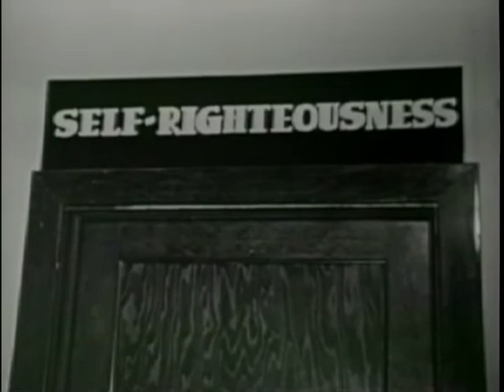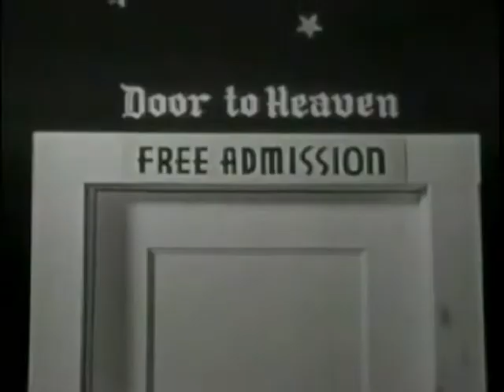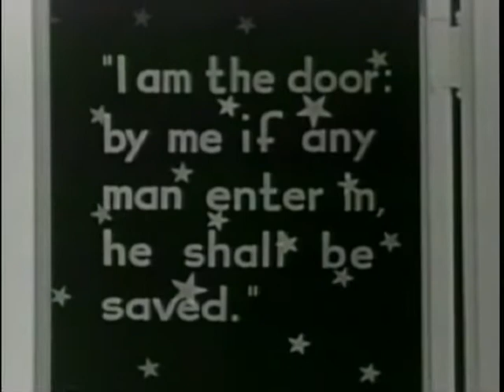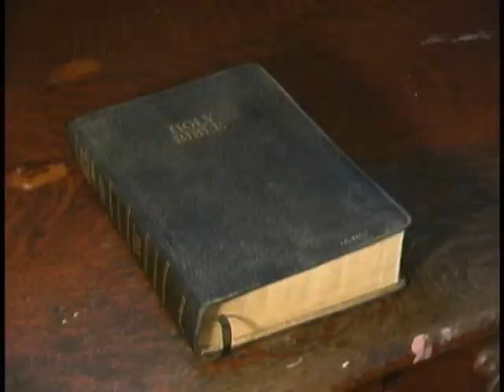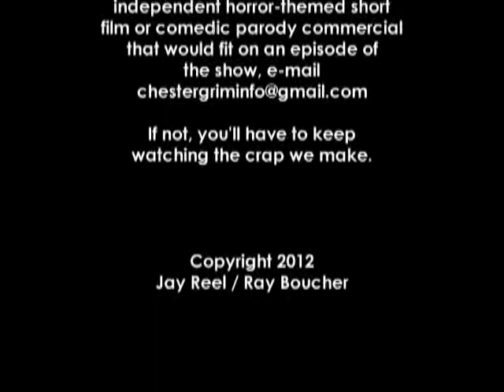Chester Grim's Mausoleum - Series 4 Episode 3 - "Arise, Wormser, Arise" (2012)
Chester's friend Mr. Wormser has been resurrected - as a disembodied head at the bottom of a fish tank. Chester takes to reading the "good book" in an effort to find a way to help make his pal whole again - and watches a short film entitled "The Door To Heaven". How will all of this nonsense end? Watch and find out!